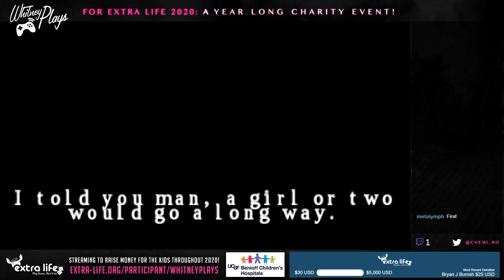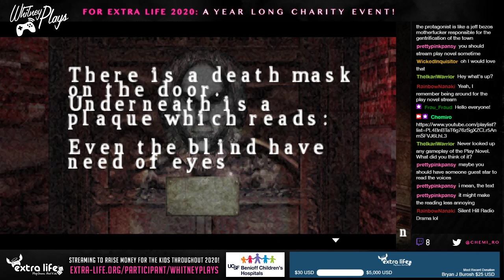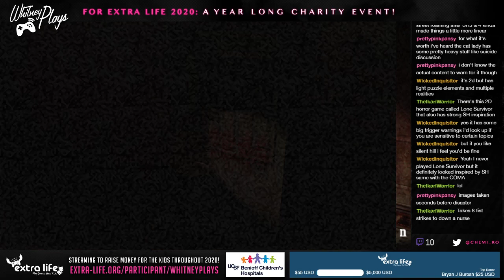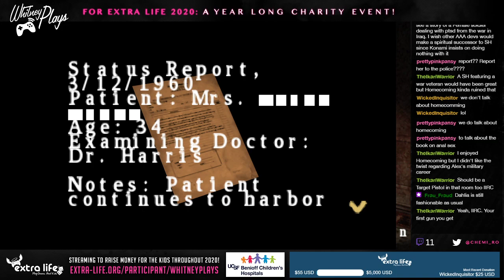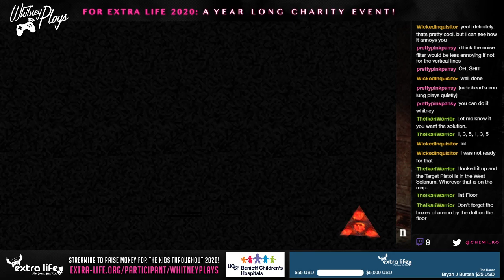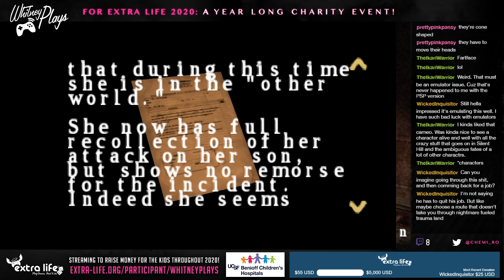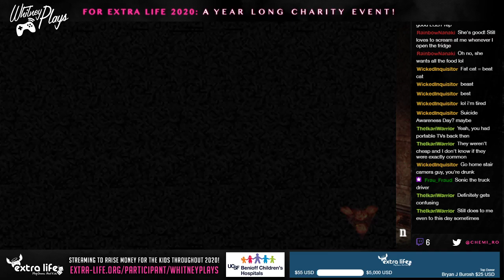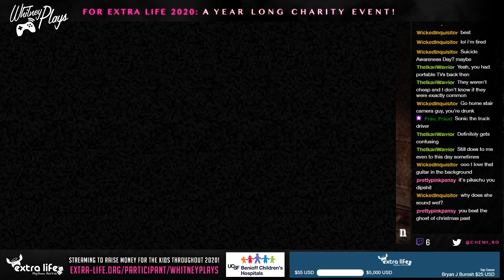Whitney Plays Extra Life 2020 - Let's Stream Silent Hill: Origins (PSP) (PART 01)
Hoo-boy I haven't played this guy much since it came out in 2007. I need to refresh my memory for my upcoming Voices in the Static podcast retrospective episode about the game. This should be interesting getting lost and punching my way through enemies haha. During the stream Travis saves a girl from a house fire but then instead of leaving the spooky town to continue his truck route he decides to stay for some reason and ends up confronting his past over at the comedically large (for such a small town...) Cedar Grove Sanitarium.